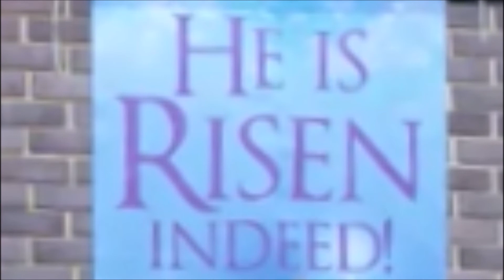Scripture: Luke 24:13-35 (NIV)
Pastor John reads the story of the Walk to Emmaus